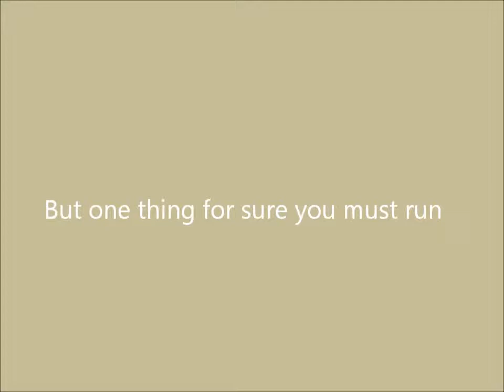The Infection Trailer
Actors: C, Aggie, J,Lai, and Cam.
I am making a short film that is coming out soon so enjoy this little sneak peak. And also go check out aggie`s channel